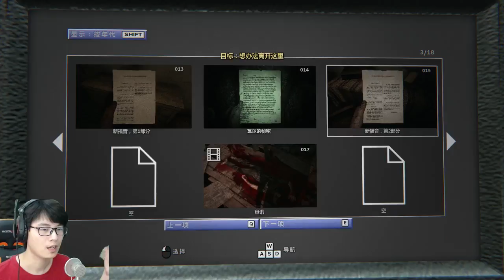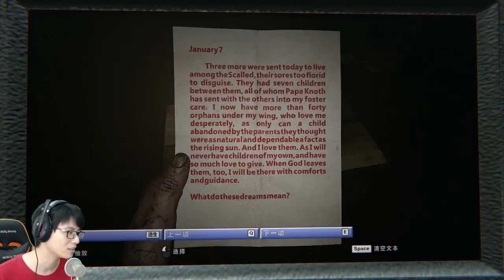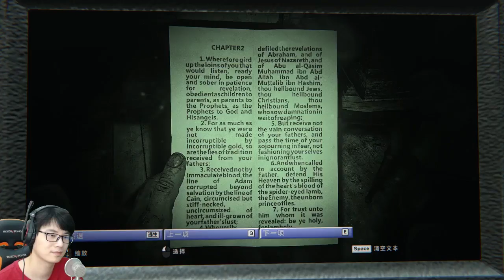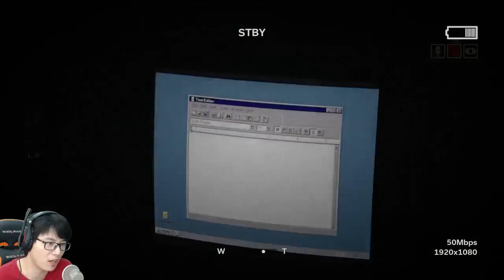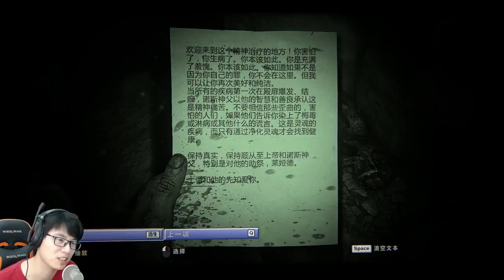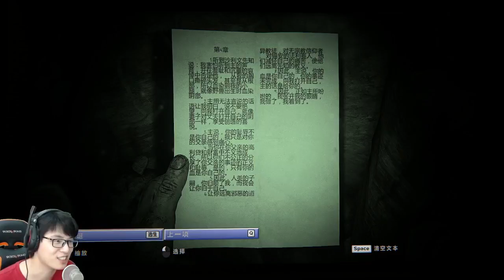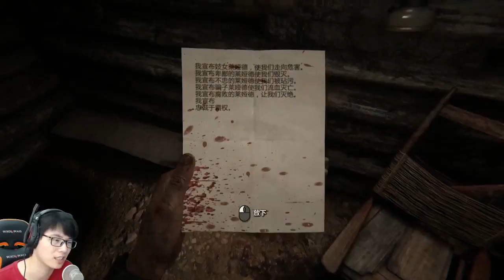《逃生2.Outlast2》P6 我碰到了炼金术师？ 【折腾5号】